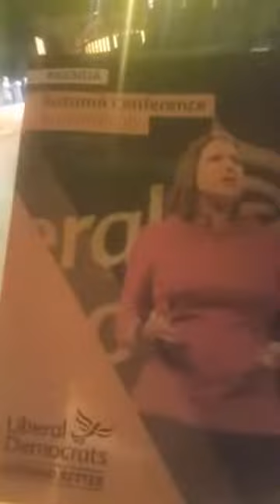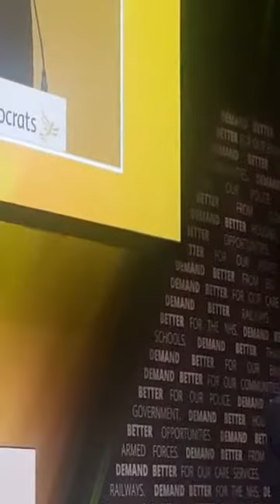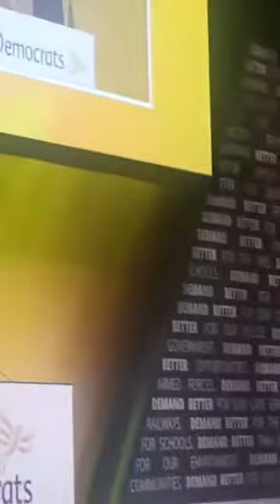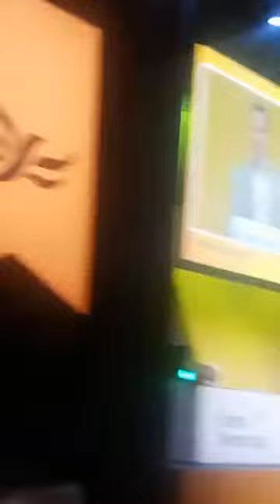Facebook Live Video ID 10156129221170683